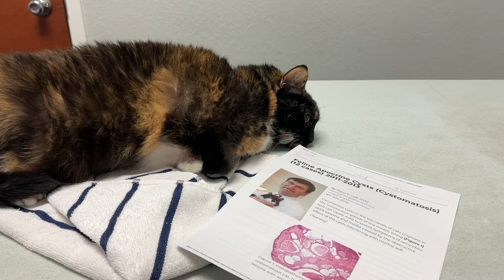Great Dane Is Worried About Her Cat Going To The Vet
Maddie the Great Dane was worried when she saw her little sister Abbie Cat in the traveler box, so Mom explained that 16 year old Abbie has a cyst on her lip that tripled in size in the last few days, so Mom wanted Abbie checked out by the Vet.  Mom documented Abbie's rather vocal displeasure with her car ride & her weigh in and check up by the Vet and was pleased that the cyst had no sign of infection or nasty cells in it and the Doc figured that Abbie may have bumped it caused it to swell up, but it was nothing to be overly concerned about & it should shrink back down in a few days.   Abbie was happy to return to her happy place in with bathroom & Maddie & Ellie were happy to welcome her home.